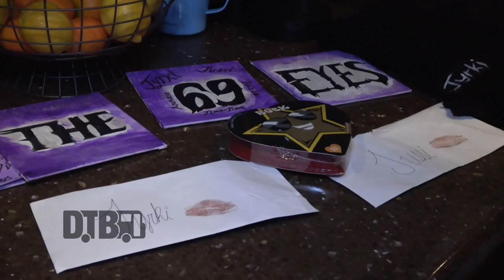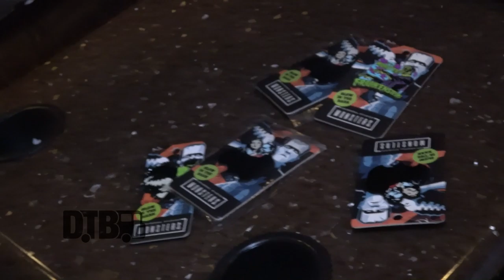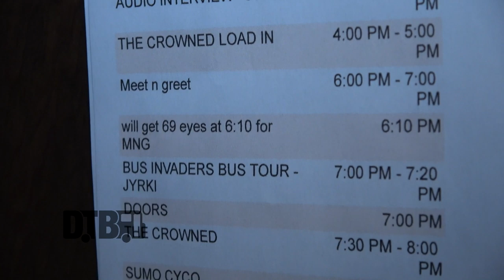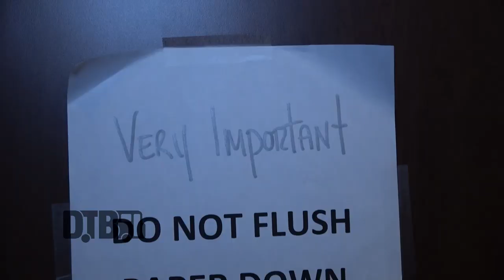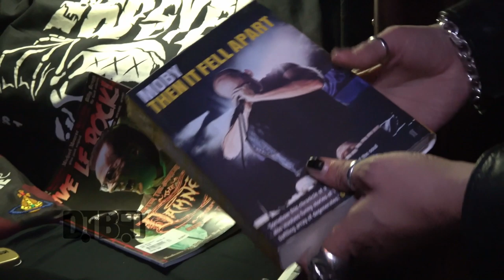The 69 Eyes - BUS INVADERS Ep. 1577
On this episode of DTB’s “Bus Invaders”, we take you inside the touring vehicle of the gothic rock band, The 69 Eyes, while on tour with Wednesday 13, Sumo Cyco and The Crowned. The 69 Eyes is currently supporting their newest album, West End.

Information about this video:
Location - Reggies in Chicago, IL